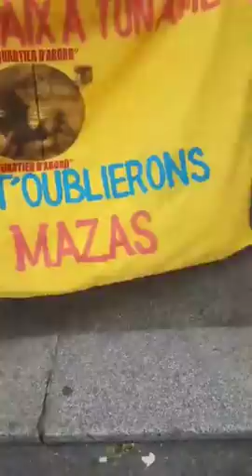Denis Sassou Nguesso poursuivi dans Paris par les résistants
Denis Sassou Nguesso et son clan; Leurs faits et gestes sont surveillés par les résistants congolais. ROGA ROGA A ETE MIS KO!